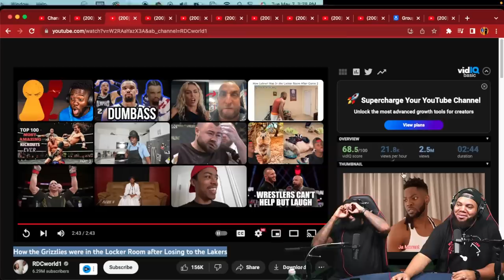INTHECLUTCH TRY NOT TO LAUGH TO RDCWORLD1 HOW THE GRIZZLIES WERE IN THE LOCKER ROOM